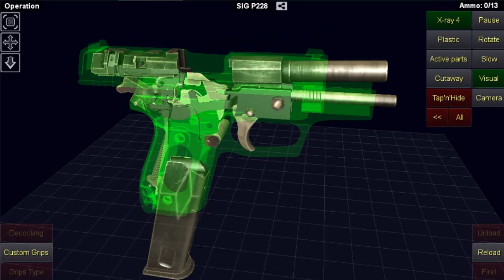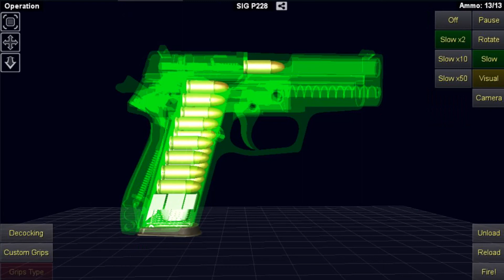SIG P228 |การทำงานแบบ X - ray |ของแต่ง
ข้อมูลเบื้องต้น:
Type Semi-automatic pistol
Place of origin Germany
Switzerland
Service history
Production history
Manufacturer SIG Sauer
Variants See Variants
Specifications
Mass 825 g (29.1 oz) (P228)
905 g (31.9 oz) (P229)[15]
Length 180 mm (7.1 in)[15]
Barrel length 99 mm (3.9 in)[15]
Width 38 mm (1.5 in)[16]
Height 137 mm (5.4 in)[16]
Cartridge 9×19mm Parabellum (P228 & P229)
.40 S&W, .357 SIG (P229 only)
Action mechanically locked, recoil operated (DA/SA or DAO)
Feed system
9×19: 10-round, 13-round, or 15-round box magazine
.40 S&W and .357 SIG: 12-round magazine
Sights Iron sights